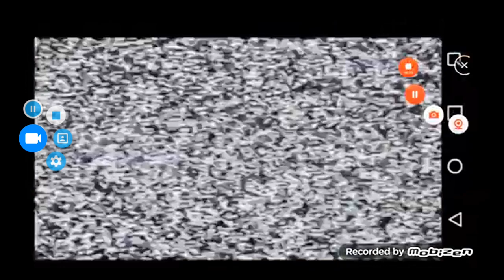Asylum Night Shift Stickman Survival Night Emojl And Imposter All DUMPscares